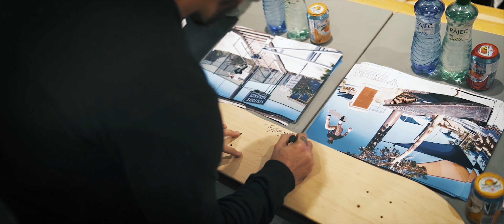Fallen Europe Tour 2019 - Snowbitch X Časoprostor -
Fallen:
Snowbitch:
Časoprostor:
Video by Jakub Schubert ( RayCatch )